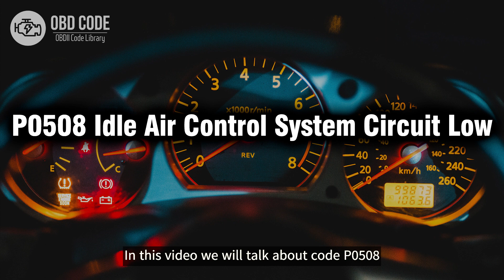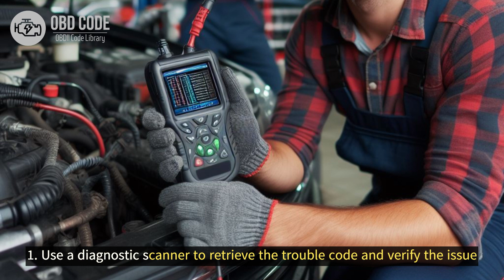P0508 Idle Air Control System Circuit Low 🟢 Trouble Code Symptoms Causes Solutions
P0508 Idle Air Control System Circuit Low